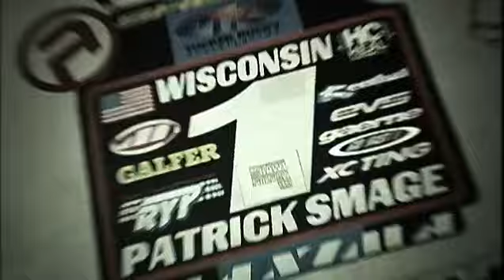International Motorcycle Show - Interview with Phil Smage of Smage Bros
Last month at the Long Beach stop on the Progressive International Motorcycle Show tour, I was lucky to grab a few minutes to chat with Phil Smage before he went out to perform with his brother, Pat, in their trials-based stunt show. Phil is a really easy-going and friendly character, and much more outgoing than brother Pat. As such he's the vocal spokesman for the show, while Pat seems more reserved and workmanlike in his approach.
The pair are travelling with the IMS tour stopping at all 12 cities on this go-round. They possess incredible skill and control, as one might imagine from a stunt team. But these guys are no ordinary stunters. The delicate touch and fine control required to climb and bounce all over the Smage trials playground is like nothing you've seen before. In this case, the svelte 2-stroke machine is truly an extension of the rider as they glide and slide across the course.
In this video Phil explains how the brothers started riding, how Pat fared in the FIM World Trials Championship and how trials stunts differ from streetbike stunts. If you are visiting Cleveland this weekend for the Ohio stop on the IMS tour make sure you do not miss one of the many opportunities to watch the Smage Brothers Show. With Minneapolis, Chicago, Charlotte and Daytona still to come o the IMS tour, there will be a lot of opportunity for motorcycle fans across the country to witness the artful display riding technique Phil and Pat bring.

Check out Phil Smage's blog and see where the Smage Brothers will be performing next